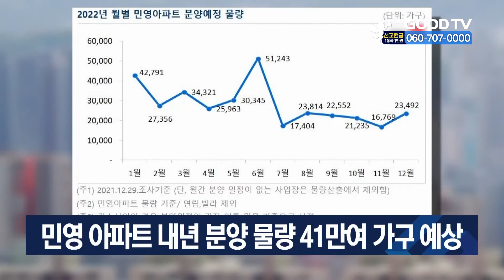민영 아파트 내년 분양 물량 41만여 가구 예상 [GOODTV NEWS 20211230]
내년 민영 아파트의 신규 분양 물량이 올해 대비 약 49% 늘어난 41만여 가구를 웃돌 것이란 조사결과가 나왔습니다. 연합뉴스와 부동산R114가 시공능력평가 상위 100위 안에 드는 민간 건설사들의 분양 계획을 조사한 결과, 내년에는 전국 500개 단지에서 총 가구수 기준 41만8천351가구의 민영 아파트가 분양될 것으로 예상됩니다. 올해 민간택지 분양가상한제가 본격 시행되는 등의 영향으로 건설·부동산업계가 계획한 물량의 72% 수준밖에 공급하지 않았던 만큼 내년엔 이월된 물량이 대거 쏟아질 것으로 보입니다.

* 방송시간
 GOODTV NEWS

● 본방 : 월 ~ 금요일 21:50
● 재방 : 화 ~ 금요일 06:50  /  토요일 06:00
● 삼방 : 화 ~ 금요일 12:00   /  토요일 14:00

* 시청방법

- IPTV: KT Olleh TV 234번, SKB Btv 303번, LG U+ 273번
- 위성TV: KT 스카이라이프 186번
- 케이블: Btv 케이블 224번, LG헬로비전 289번, 딜라이브 303번,